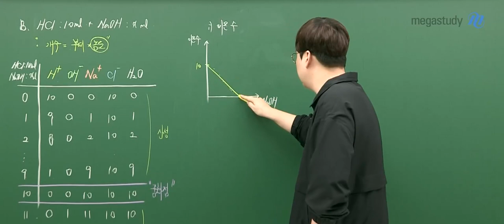[메가스터디] 통합과학 신승환쌤 - 시험에 나올 핵심 포인트를 딹!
가장 맛있는 통합과학으로 만점 비법을 전수할 신승환쌤!

진짜 고등학생이 배우는 과학 강좌, 시험에 나올 것을 제대로 알고 싶은 학생이라면 여기 모여라~!

진지하고 싶은 개념으로 시험에 나올 핵심 포인트를 딱! 알려주는
신승환 선생님!

시험에 나올 핵심 포인트를 어떻게 알려주는지 강의로 한 번 확인해보세요!